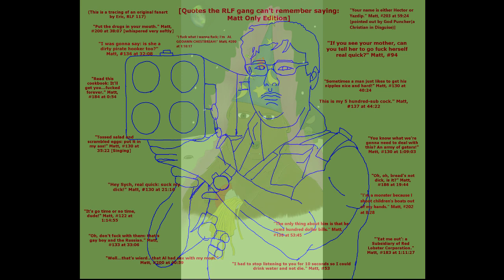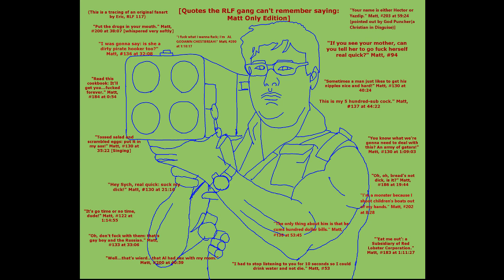Real Life Friends 209 - Desert Babies!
Cursed for a 1,000 years!